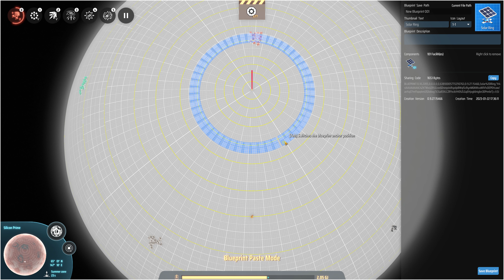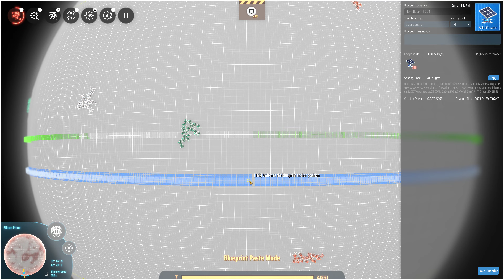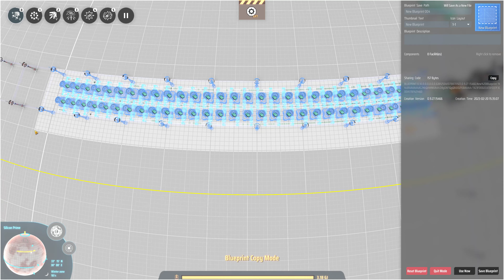30 minutes of Dyson Sphere Program - Part 48: Silicon Star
30 minutes silent play of Dyson Sphere Program. Why settle for a single planet to produce Silicon when we can dedicate an entire star system to a giant Silicon foundry?